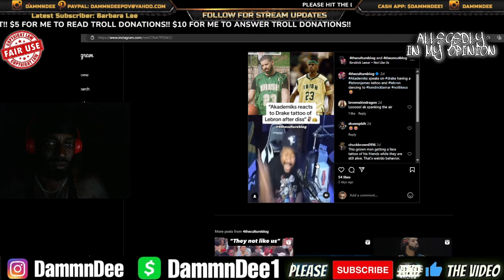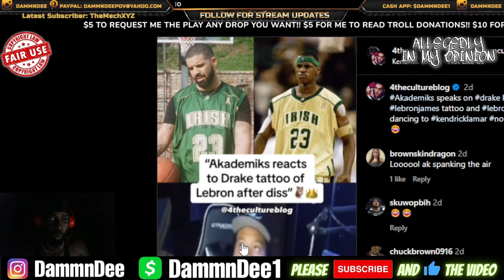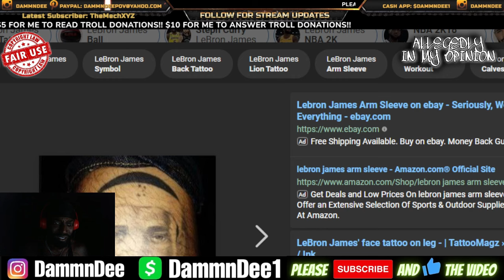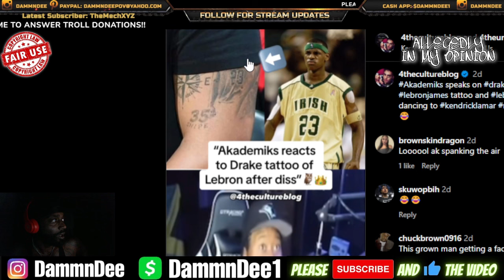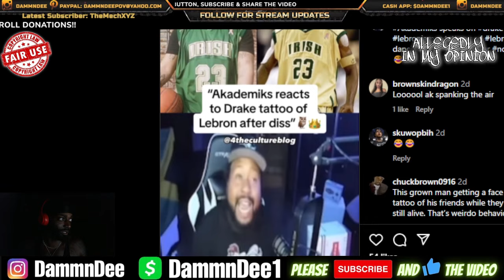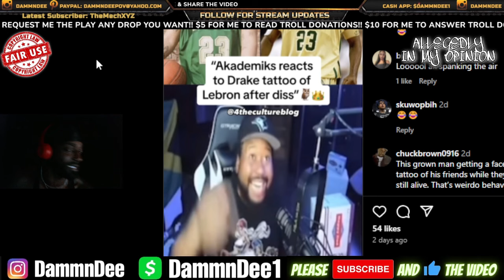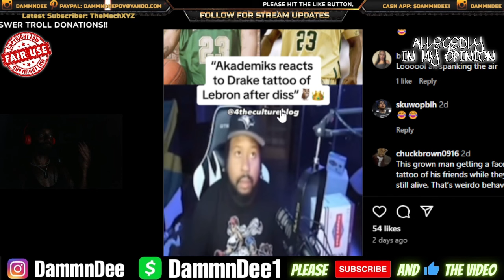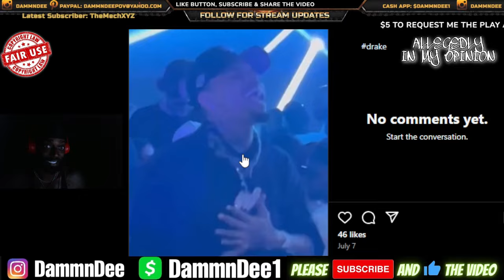Dj Akademiks GOES OFF On Drake For Getting Lebron James Tattoo On His Arm & Leg